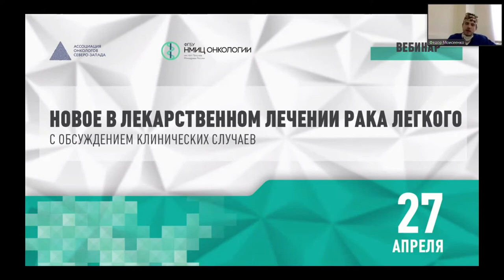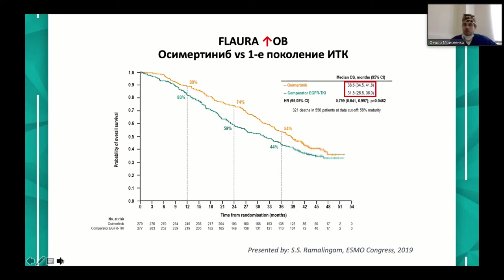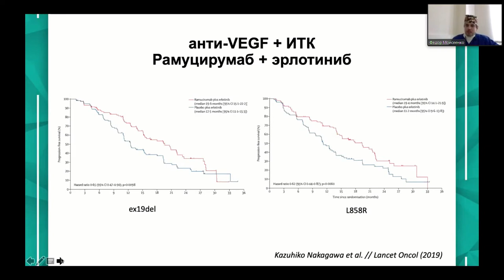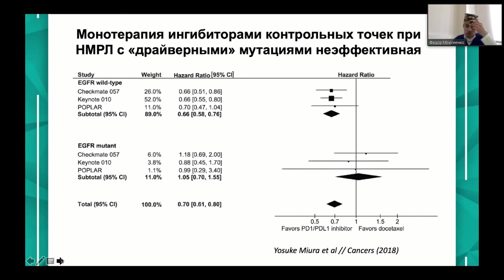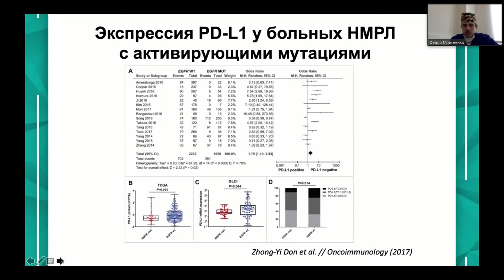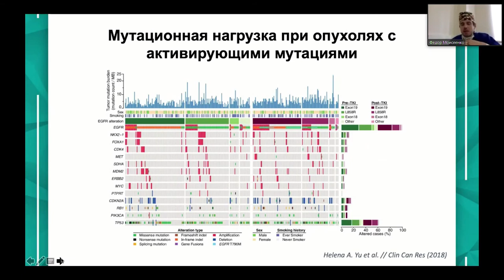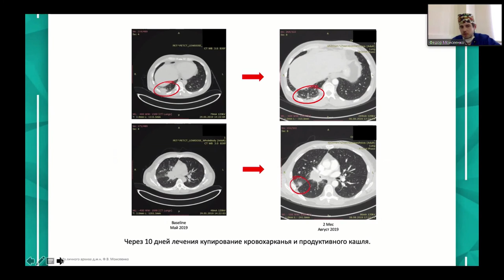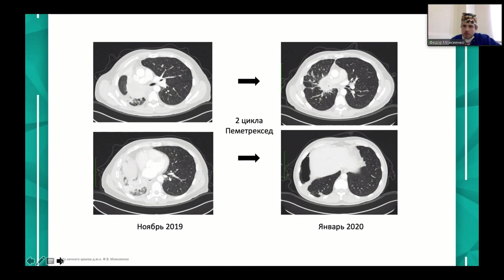Современные возможности лечения НМРЛ с активирующими мутациями. Место иммунотерапии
Моисеенко Федор Владимирович - заведующий отделением биотерапии СПб КНпЦСВМП(о), доцент кафедры онкологии ФГБОУ СЗГМУ им. И.И. Мечникова Минздрава России, старший научный сотрудник научного отдела инновационных методов терапевтической онкологии и реабилитации НМИЦ онкологии им. Н.Н. Петрова, д.м.н., врач высшей квалификационной категории.

Вебинар «Новое в лекарственном лечении рака легкого с обсуждением клинических случаев»